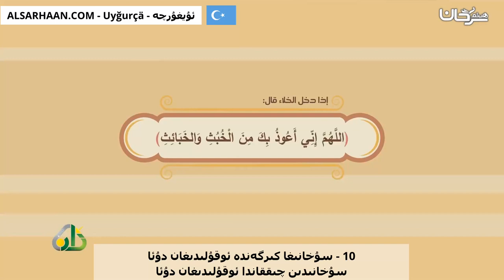10 سۇخانىغا كىرگەندە ئوقۇلىدىغان دۇئاسۇخانىدىن چىققاندا ئوقۇلىدىغان دۇئا